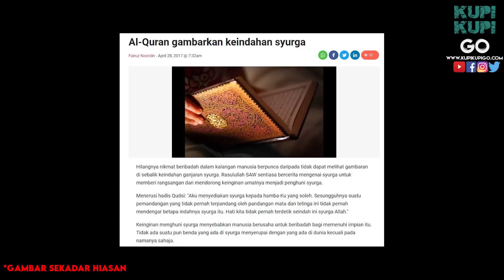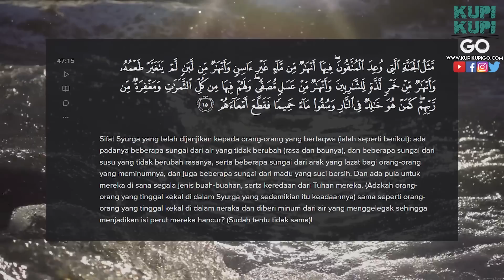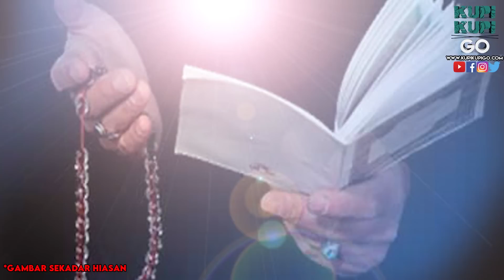Beginilah kehidupan di SYURGA sebagai motivasi beribadat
00:15 Keindahan di dalam Syurga
02:06 Kehidupan di dalam Syurga
04:50 Syurga Firdaus, Syurga Para Nabi
06:02 Ahli Syurga Boleh Melawat Neraka

➔ Laman Sosial